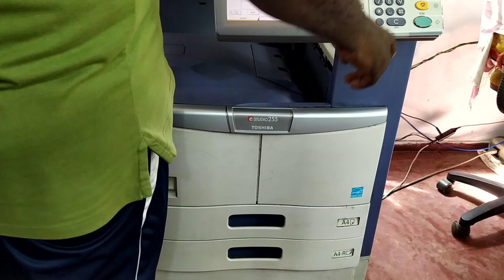How To Replace Drum and Cleaning Blade of Toshiba E-studio 255/305/355/455 Copier Machine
In this video shows that Toshiba estudio 255 drum and cleaner blade changing method.